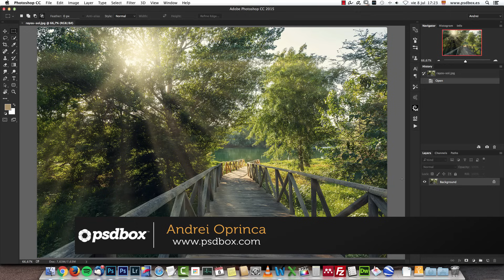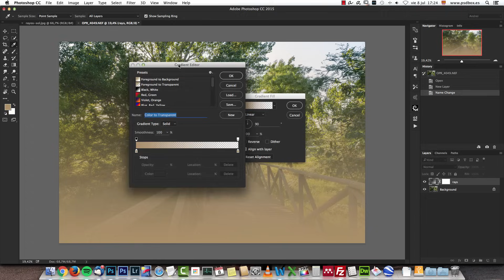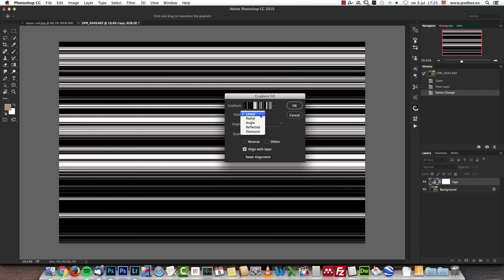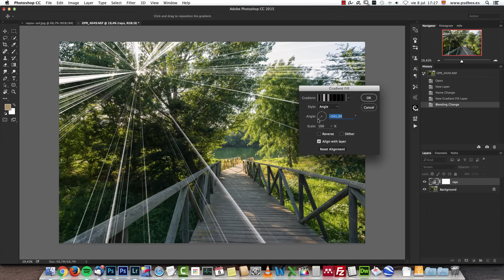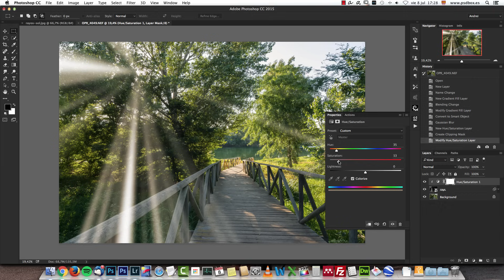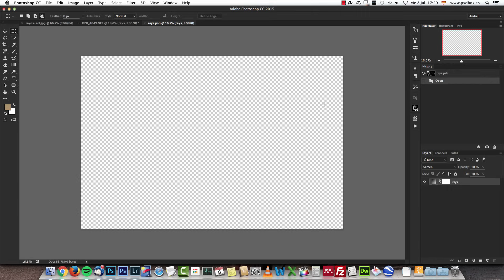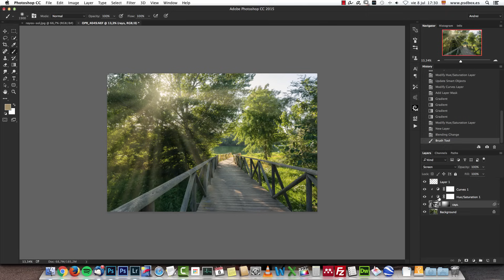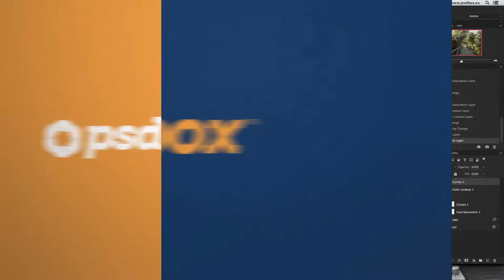Create realistic sun rays in Photoshop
Learn how to create sun rays in Photoshop using gradients and blend modes and make them look realistic with adjustments.